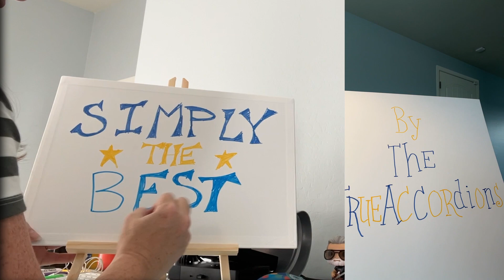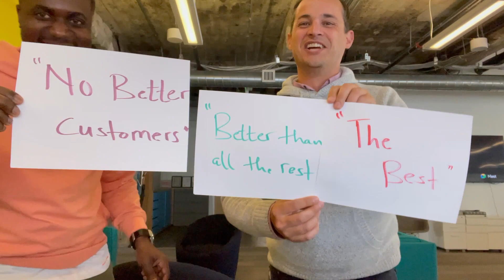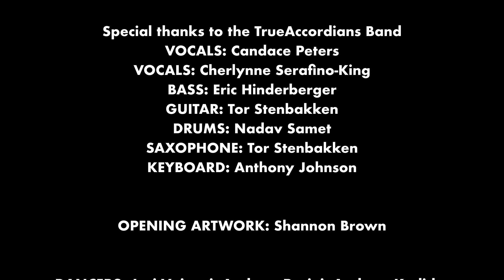The TrueAccordians - "The Best" - May 2022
In a company our size, you're bound to find people with common interests. Add a culture of collaboration and creativity and the magic happens. Our team of talented musicians, The TrueAccordians, have virtually come together from across the company and country and are proud to present their latest hit. This track is dedicated to our customers, who inspire our work and we think are 'Simply the Best'. Turn up your sound and give it a watch!